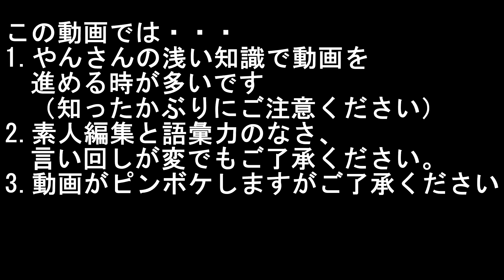Nikeスニーカー第109足 Terminator Low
今日もスニーカーを紹介していくよ☆
今回は大人な色気のある「terminator」を紹介していくんだけど今回のもやんさん結構お気に入りみたいで激推しみたいですｗ
どんなスニーカーかは本編でチェックしてね(*'▽')ｂ
←前回動画はこちらから
⇒次回動画はこちらから

チョボってみた！！
←チョコボール動画はこちらから

('ω')
←ブレイクルーム動画はこちらから